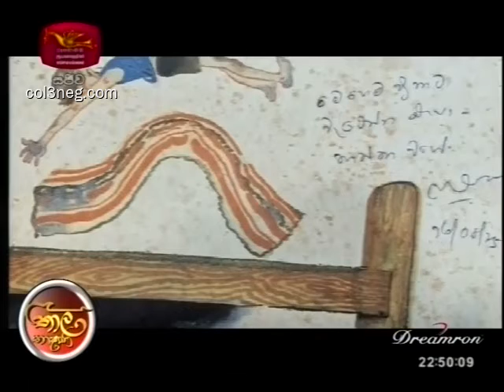Thaala Bhashana 08 08 2020 Part 2